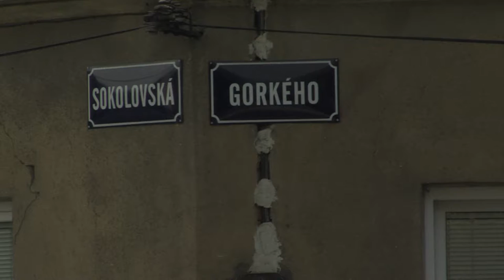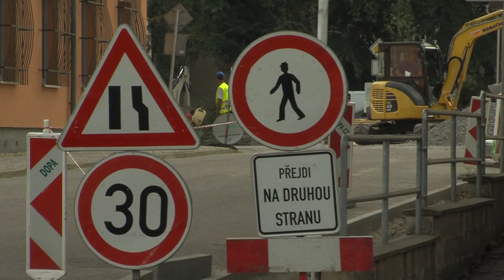SVITAVY - Stovky metrů "bezbariérových" chodníků, chystají se další